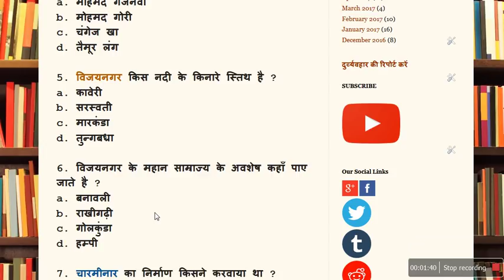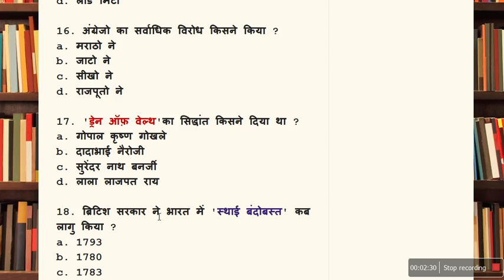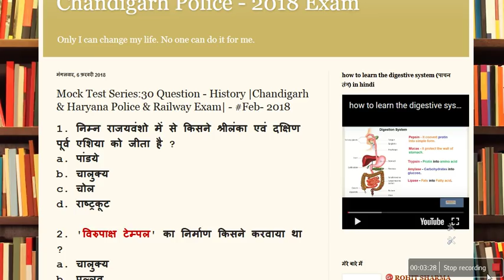MOCK TEST 30 QUESTION SERIES FOR | HARYANA & CHANDIGARH POILCE EXAM | 2018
आज की इस Video में हम MOCK TEST - 30 QUESTION - हरियाणा व् चंडीगढ़ पुलिस परीक्षा 2018 से रिलेटेड (HISTORY)हिस्ट्री के प्रश्न देखंगे , आप इस MOCK TEST को दीजिये और अपने EXAM को पास करे| सेला दर्रा' भारत, 9th एशियाई भैंस सम्मेलन,भारत की राष्ट्रीय पंचांग किस सम्वत,कांग्रेस ने भारत छोड़ो,इंडियन नेशनल कांग्रेस के संस्थापक,भारतीय विश्विधालय अधिनियम 1904,'ग्रैंड ओल्ड मन ऑफ़ इंडिया',बेगम हज़रत महल ने 1857,रैयतवाड़ी व्यवस्था',स्थाई बंदोबस्त' कब लागु,ड्रेन ऑफ़ वेल्थ,भारत में तम्बाकू का प्रचलन,भारत में ईस्ट इंडिया कम्पनी ,शिवाजी के अष्टप्रधान में जो विदेशी,'अकबर'की जीवन कथा,मुग़ल काल की राष्ट्र्य भाषा,चारमीनार का निर्माण ,विजयनगर किस नदी | इस 30 QUESTION MOCK TEST का लिंक आप यह से प्राप्त कर सकते है